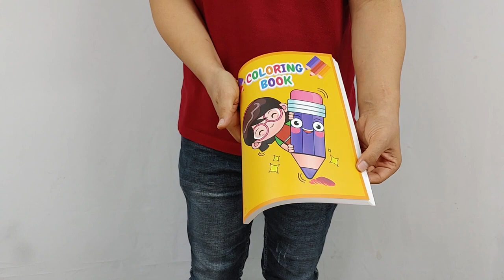Coloring Book by JL Magic / Magisch Kleurboek